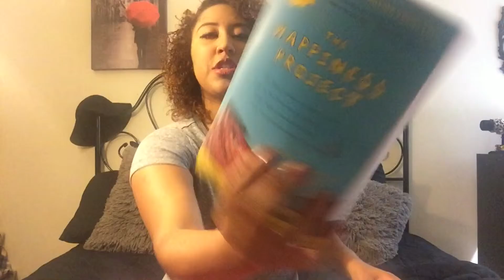Target Haul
I absolutely LOVE target.!!! Just wanted to do a quick haul of some of my trips to target.